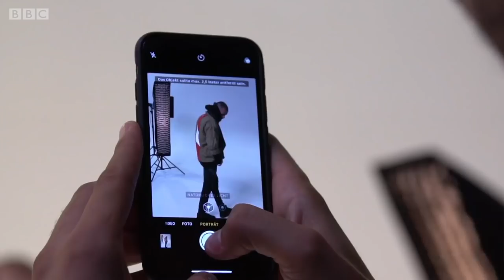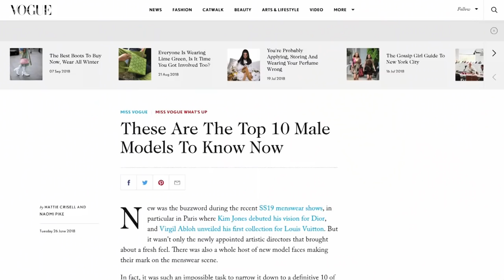Мусулмонлар қандай моделлик қилишмоқда?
Масжиддан подиумга: Тақводор топ-моделлар.
Намозхон  тўрт чечен ака-ука жаҳондаги топ-моделлар қаторига кирди.
Мусулмон эркак моделлик қилиши мумкинми?